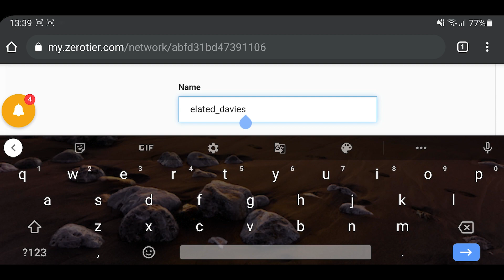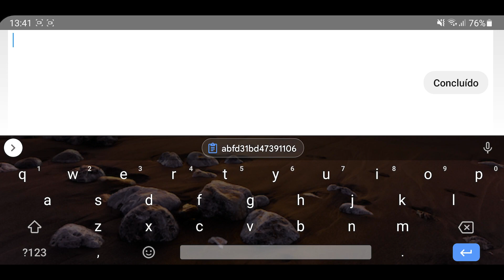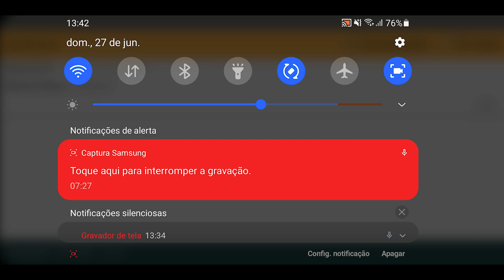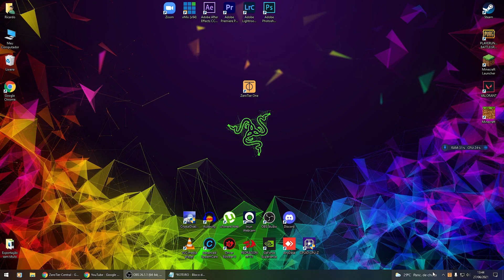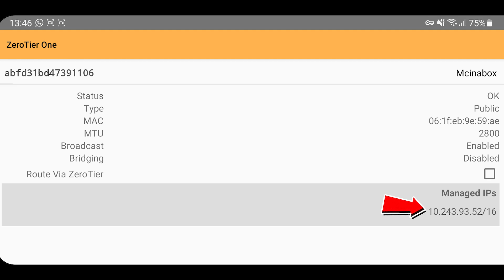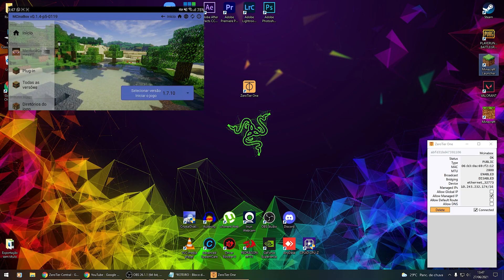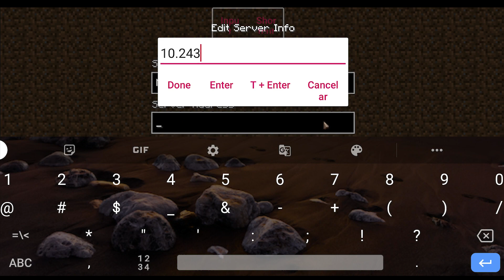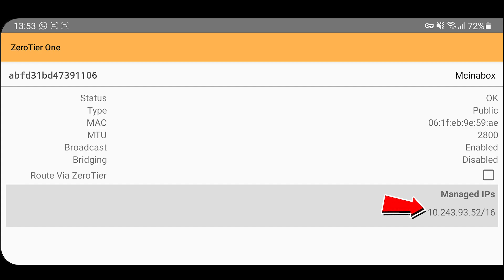😱FINALMENTE!! COMO JOGAR MINECRAFT PE COM MINECRAFT JAVA DE PC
Hoje trago a vocês o inacreditável! Como você jogar com seus amigos do minecraft de pc java, pelo seu celular, agora é possível. Então assista o vídeo até o final xD

🔴Assista:
⏯ COMO JOGAR MINECRAFT JAVA DE PC NO SEU CELULAR SEM LAG MCinaBox
⏯ FINALMENTE!! COMO INSTALAR QUALQUER MOD DO MINECRAFT DE PC NO CELULAR ANDROID